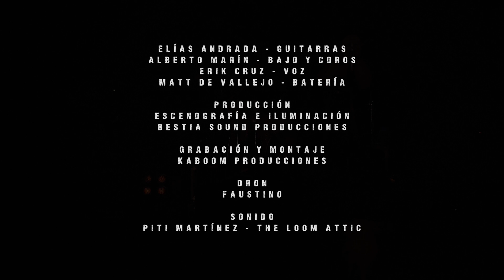Reeper - Still Alive (Live 2021)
Still Alive - Live from the record Rise of Chaos.

Featuring:

- Laballo Comunicación
- Kaboom Producciones
- Bestia Sound Producciones